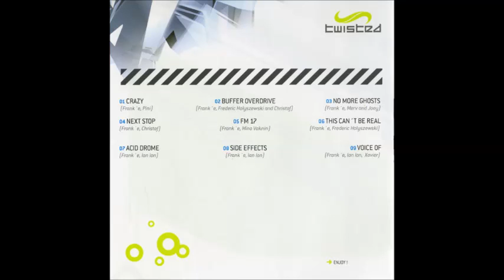Koxbox - U Turn 2006 (Full Album)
Artist: Koxbox
Album:  U Turn
Label: Solstice Music International – SOLMC-078
Country: Japan
Format: CD , Album
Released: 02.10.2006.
Genre: Electronic
Style: Techno, Psy-Trance, Progressive Trance

Tracklist:

01.Koxbox - Crazy
02.Koxbox - Buffer Overdrive
03.Koxbox - No More Ghosts
04.Koxbox - Next Stop
05.Koxbox - FM 17
06.Koxbox - This Can't Be Real
07.Koxbox - Acid Drome
08.Koxbox - Side Effects
09.Koxbox - Voice Of

Artist Full Cover

All To Credit : Solstice Music International